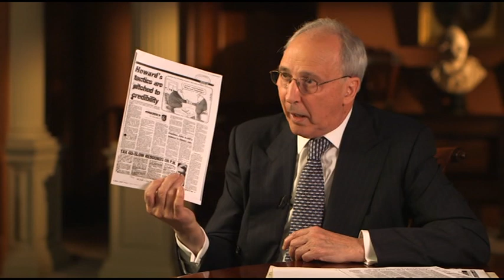Paul Keating - Tax Reform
Extended segment from "Keating - The Interviews".